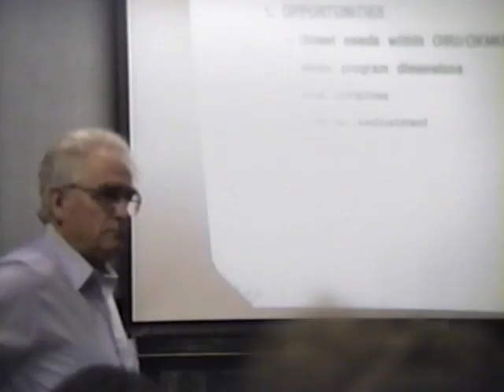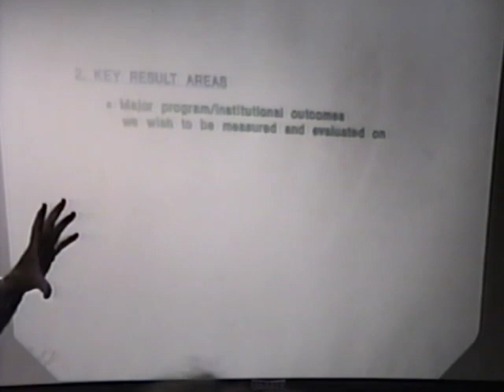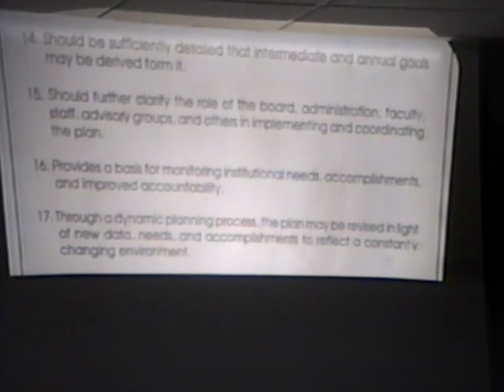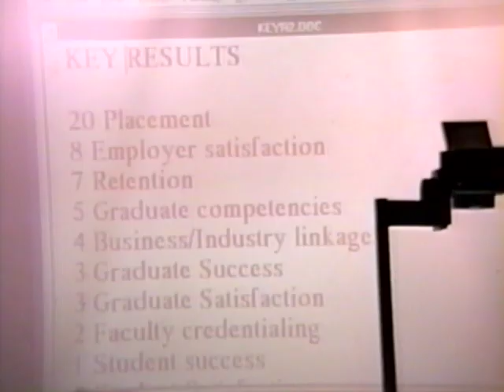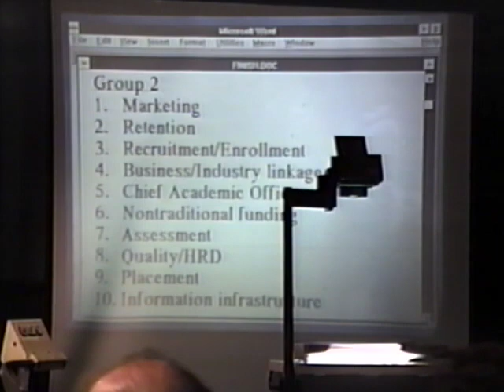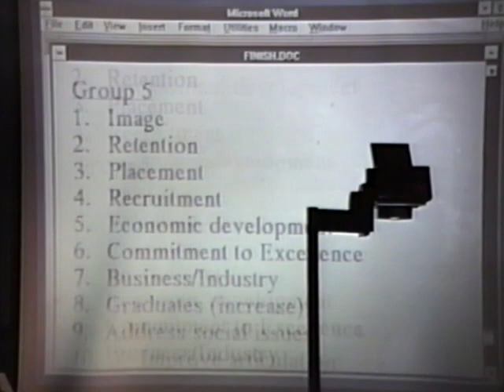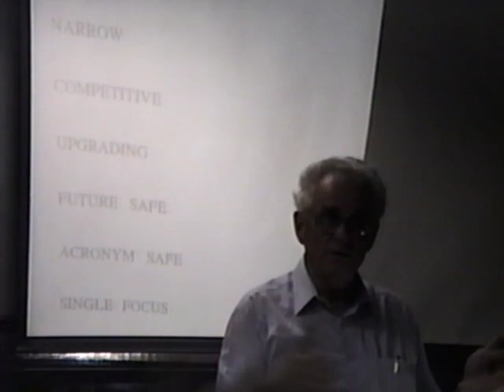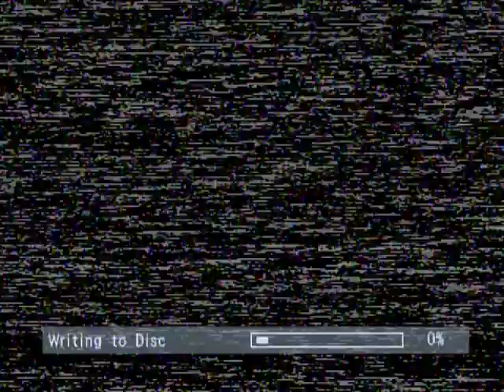Western Hills Retreat Tape 5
Tape 5 of OSU Okmulgee (now the Oklahoma State University Institute of Technology) taking a retreat to Western Hills resort ranch. VHS recording. 8/1/1991